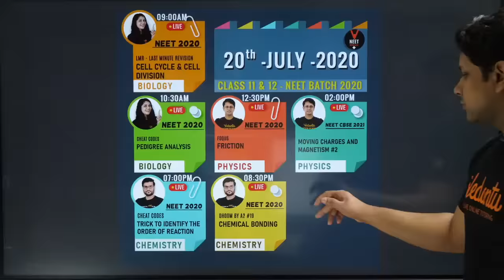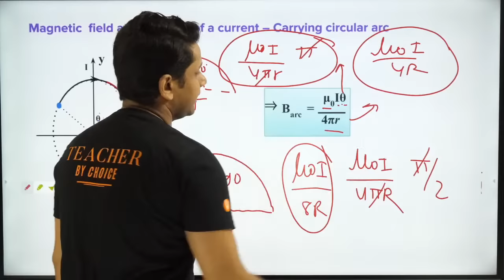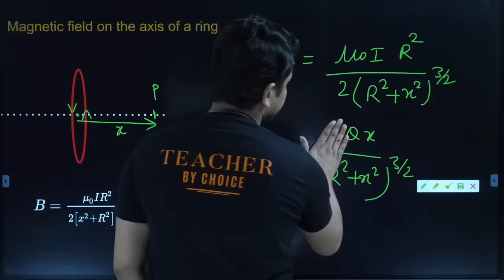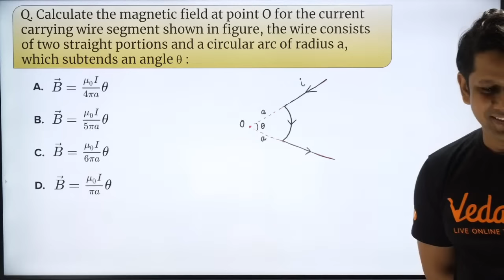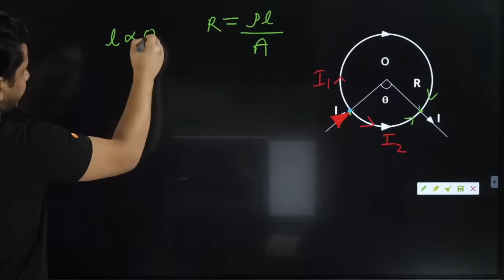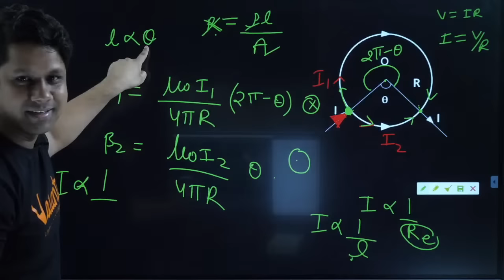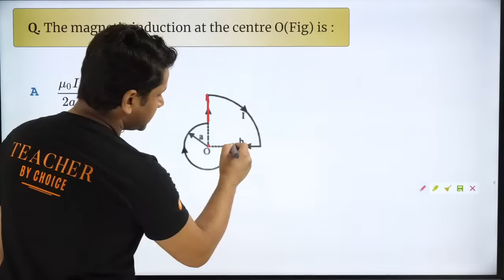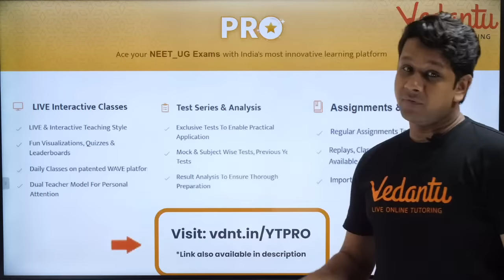Moving Charges and Magnetism Class 12 Physics - 02 | Circular Ring & Arc | NEET 2023 Physics | CBSE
👇Checkout Other Videos by Gaurav Gupta sir, for NEET 2023 Physics Preparation.

Welcome to this educational video on Moving Charges and Magnetism, which is a part of Class 12 Physics Chapter 4. In this video, our expert educator Gaurav Gupta sir will be discussing the Circular Ring & Arc Class 12 Physics topic in detail. Circular Ring & Arc is an essential topic that forms the basis of the magnetic field produced by a current-carrying conductor. Through this video, you will learn about the various concepts related to this topic, including the magnetic field and the mathematical expression of the Circular Ring & Arc.

 Sir will be explaining the Circular Ring & Arc with the help of diagrams and real-life examples to help you gain a better understanding of the topic.

So, sit back, relax, and join us on this journey of exploring the Circular Ring & Arc in Class 12 Physics Chapter 4.